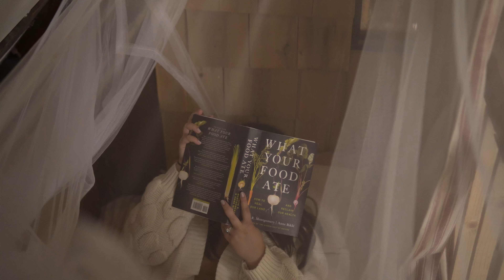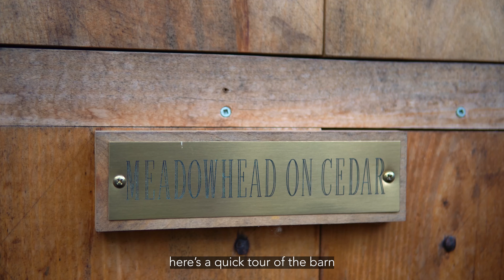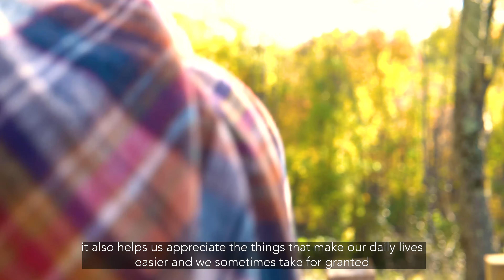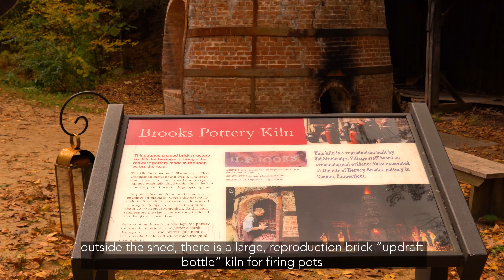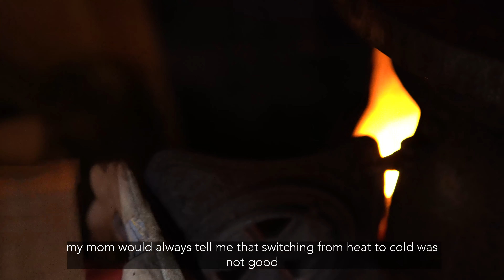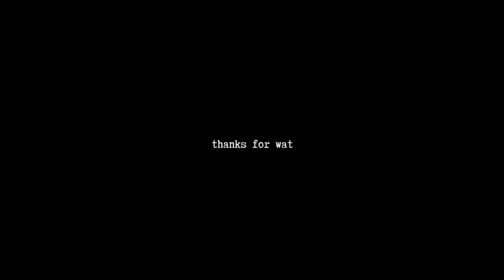🍁 Autumn Escape to an OFF GRID Barn Cabin | New England FALL | SLOW LIVING VLOG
Story # 36: Join us on an Autumn escape to an off grid barn cabin in Massachusetts. Experience New England fall. Visit Old Sturbridge Village.
Video style: Slow living, relaxing, silent vlog.

❤ Please turn on CC in the video settings for subtitles in your preferred language.
❤ Watch in 4K by changing the quality under settings: Advanced (2160p)

00:00 Vlog Intro
00:41 Vlog Starts
03:43 Barn Cabin Tour
05:09 Night 1
08:10 Day 1
15:08 Old Sturbridge Village
21:56 Sauna and Cold Plunge
23:22 Night 2
24:37 Day 2

Hi, I'm Claudia !

Here you will find relaxing videos/silent vlogs on the following topics: houseplants, balcony gardening, pets, recipes, cooking, slow living, DIY's and much more!